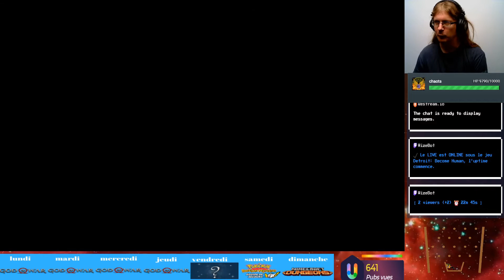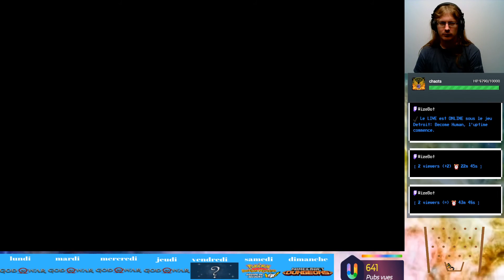Detroit: Become Human ep3 qui est Alice ?